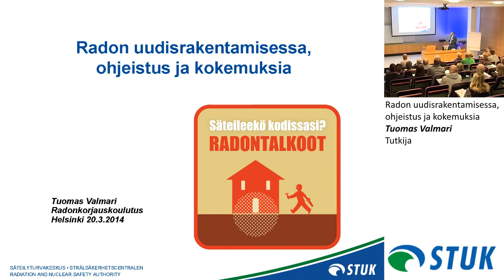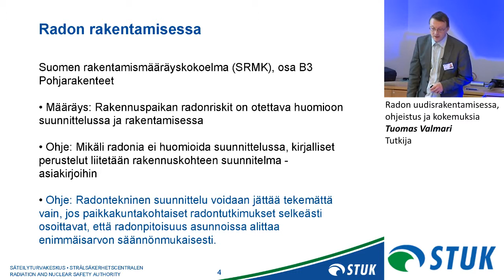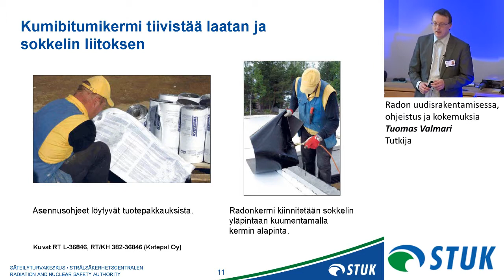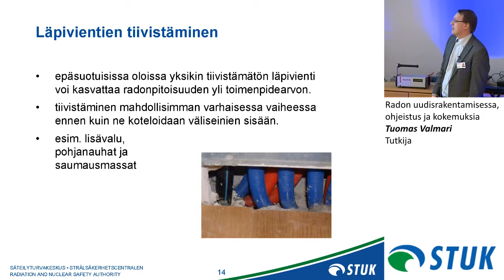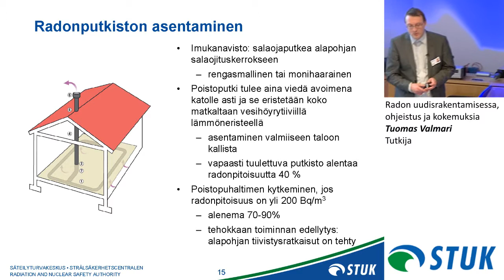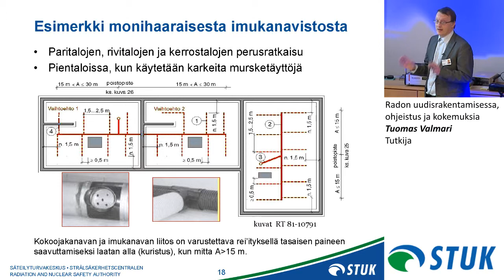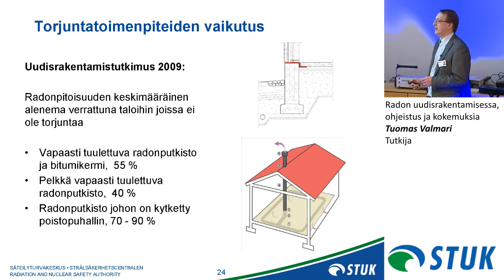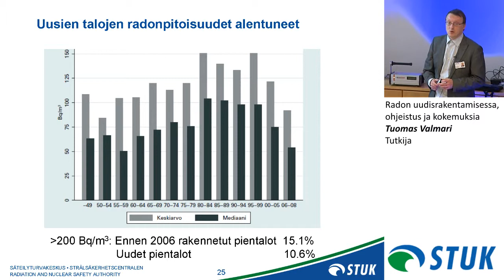Radon uudisrakentamisessa, ohjeistus ja kokemuksia / Tuomas Valmari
Radon uudisrakentamisessa, ohjeistus ja kokemuksia / Tuomas Valmari, tutkija